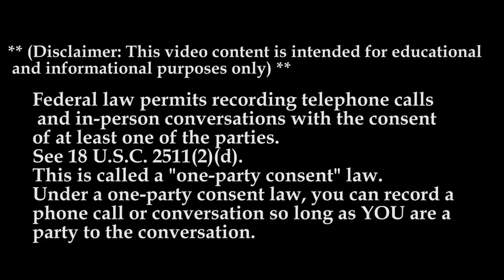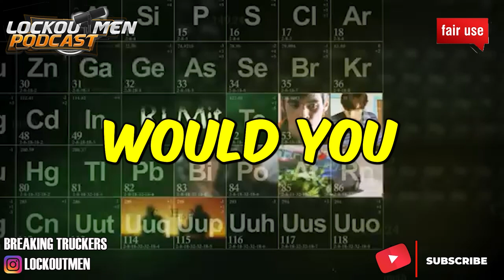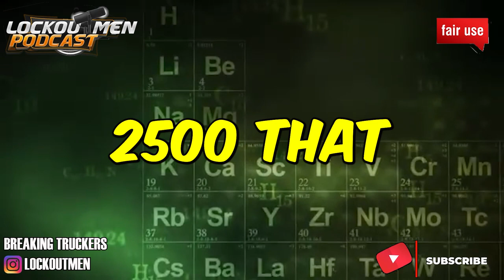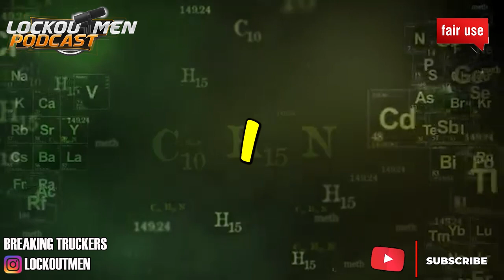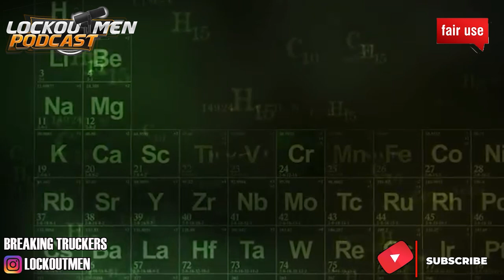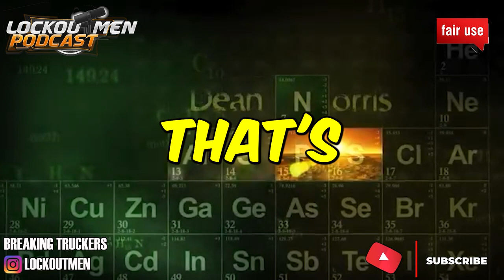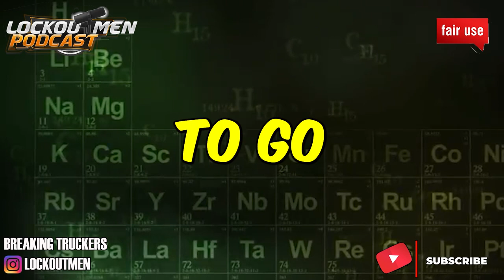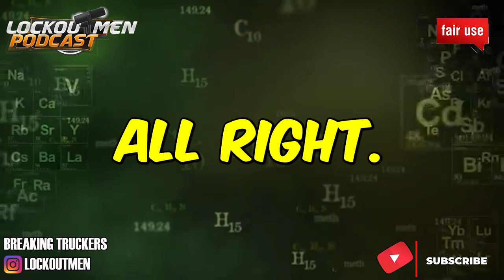NAISSUS Inc. SERVICE MTC23| The Recruiter Call Channel ☎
In Today’s Episode: NAISSUS Inc. SERVICE

If you enjoyed this video, please...